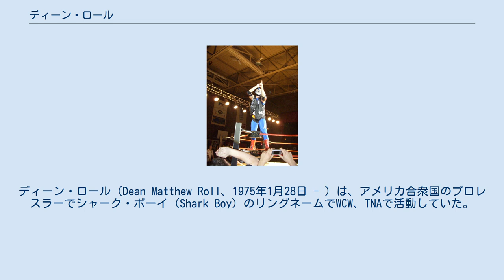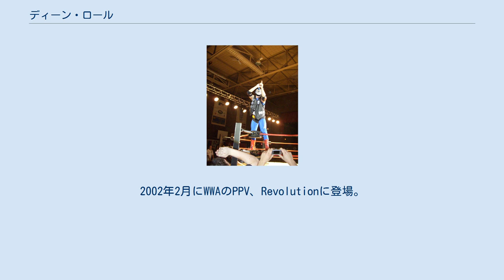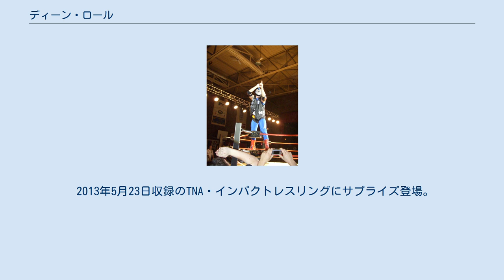ディーン・ロール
ディーン・ロール（Dean Matthew Roll、1975年1月28日 - ）は、アメリカ合衆国のプロレスラーでシャーク・ボーイ（Shark Boy）のリングネームでWCW、TNAで活動していた。
 1995年10月にロールは12歳の時にレス・サッチャーの元でトレーニングを開始する。
1997年5月3日にサッチャーのハートランド・レスリング・アソシエーション（Heartland Wrestling Association / HWA）でマスクマンのエル・ピラニア（El Piranha）のリングネームでデビュー。
その後インディペンデント・レスリング・アソシエーションにデビュー、1995年の曲であるアイ・カム・フロム・ザ・ウォーターのカートゥーンのキャラクター、シャーク・ボーイに扮するようになる。
1998年になるとシャーク・ボーイのキャラを生かしてメディアに露出するようになり、1999年にはシャーク・ボーイを商標登録している。
 1999年5月にオハイオ州シンシナティで行われた2nd Annual Brian Pillman Memorial Showのトーナメントでマット・ストライカー、テリック・ザ・グレイド、チップ・フェアウェイを破り優勝している。
同年にWCWと契約しており、WCWサタデー・ナイトやWCWサンダーに何回か登場するようになるが2000年初めにリリースされている。
2002年2月にWWAのPPV、Revolutionに登場。
11月にはヨーロッパのツアーに参加、12月にはPPVのRetributionに登場している。
同じ時期にエクストリーム・プロレスリング（Xtreme Pro Wrestling）のツアーにも参加している。
 2002年にTNAに登場するようになり、2003年にはニュー・ジャックとタッグを組んだり、ジャックの解雇後はマッド・マイキー（元WWEのクラッシュ・ホーリー）と組むが11月にマイキーが死去した事によりタッグは解消、TNAから一時的に姿を消すようになる。
08年にストーン・コールド・スティーブ・オースチンギミックで復帰し、カレーマンとタッグを組むようになりコメディ路線で活動するようになる。
5月にカズと対戦するが負け、負傷もしてしまっている。
7月上旬にバックステージに復帰し、それ以降はバックステージの登場が多くなった。
その後再びテレビから消えている。
また、この頃にはストーン・コールドのギミックはなくなっていた。
 2010年2月に復帰、ブルータス・マグナスとスカッシュ・マッチをしている。
しかし、インフルエンザの症状が見られたために8月の復帰までテレビから姿を消している。
復帰してシーク・アブドゥル・バシリ、コンスケンスズ・クリードと対戦するが負けている。
クリードとの試合を最後に10月中旬にTNAのwebサイトからプロフィールが消され、解雇されている。
解雇されるまでにはロード・エージェントやレフェリーをしていた。
解雇されたが12月のFinal Resolutionで復帰、ロビー・Eとジェイ・リーサルのTNA Xディヴィジョン王座を賭けた試合でクッキーをケージに入れるために登場しており、試合後にはクッキーにチュマーを食らわし、オースチンギミックを復活させた。
PPV後にはロビー・Eとシングルマッチで対戦している。
 2011年3月に自身がTNAにリリースを要求し、要求が認められリリースされている。
7月のPPV、Destination Xにスポット参戦している。
 2013年5月23日収録のTNA・インパクトレスリングにサプライズ登場。
 "ストーン・コールド" シャーク・ボーイ時代 シャーク・ボーイ時代